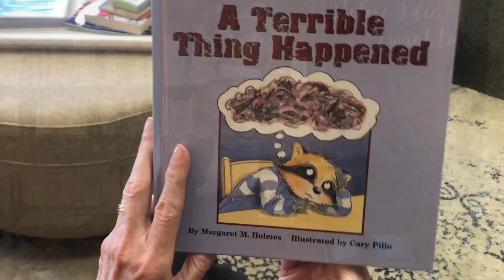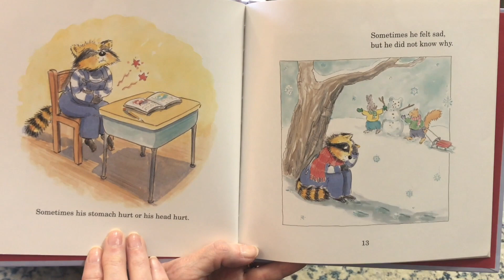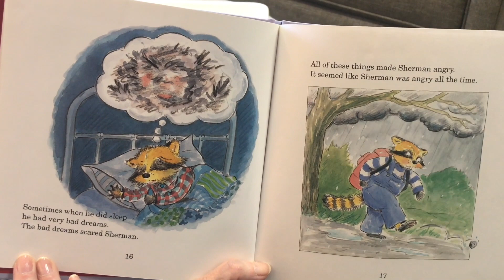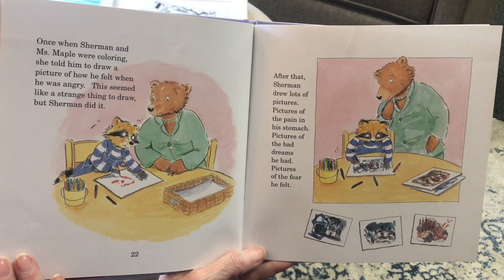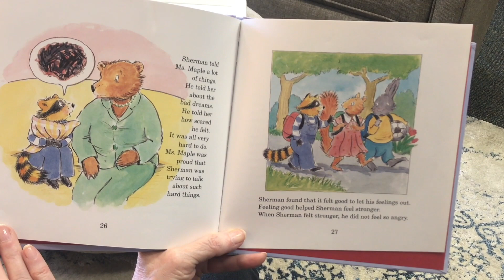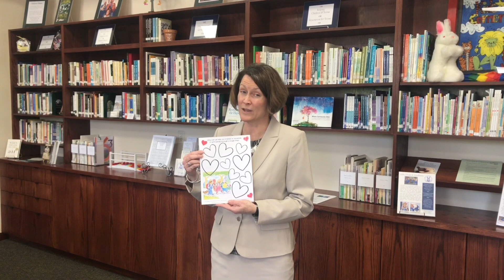Magination Press Story Time - Margaret M. Holmes Reads A Terrible Thing Happened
Margaret Holmes reads A Terrible Thing Happened.

This gently told and tenderly illustrated story is for children who have witnessed any kind of violent or traumatic episode, including physical abuse, school or gang violence, accidents, homicide, suicide, and natural disasters such as floods or fire. An afterword by Sasha J. Mudlaff written for parents and other caregivers offers extensive suggestions for helping traumatized children, including a list of other sources that focus on specific events.